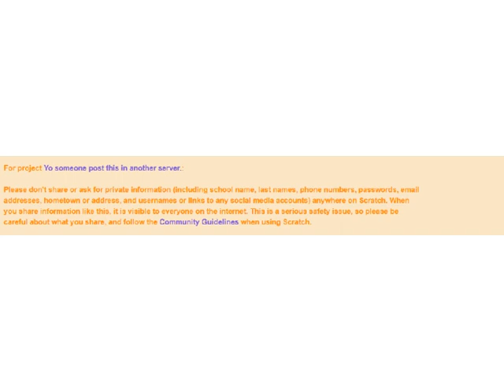What.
just what.

(btw it was just a flat image idk what happened here)